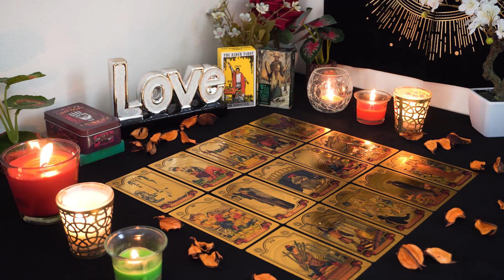CAPRICORN💘 You Have a Long Term Relationship Coming in. Capricorn Tarot Love Reading